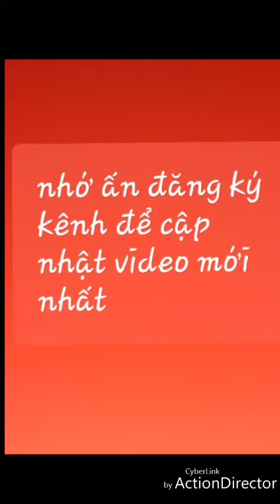TAM KHẢO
Ai hay đỏ đen bạc nghe bài này vừa cười vừa ý nghĩa